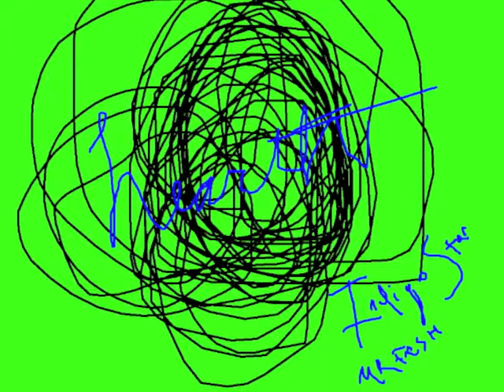Indigo $tar (heartH) - Move That Dope Free Style